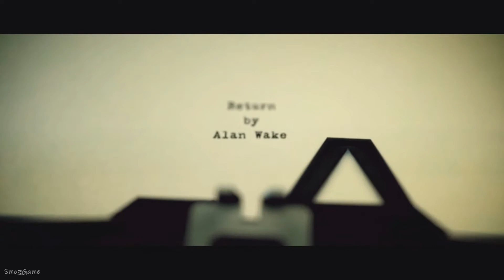Финал - Писатель - Русская озвучка - Alan Wake - Эпизод 8(PC Gameplay)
Русификатор звука Alan Wake от GamesVoice